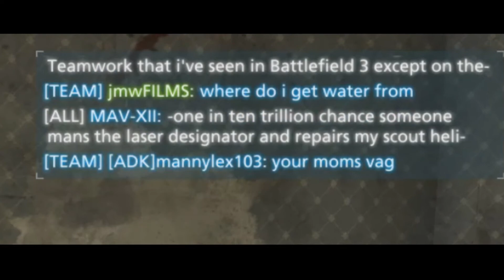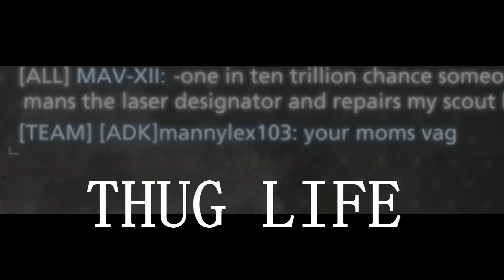How to Heli in Battlefield Hardline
Taking inspiration from bigirpall's, How to Helicopter.

Trolling is so fun sometimes.
the
Dr. Dre - The Next Episode ft. Snoop Dogg